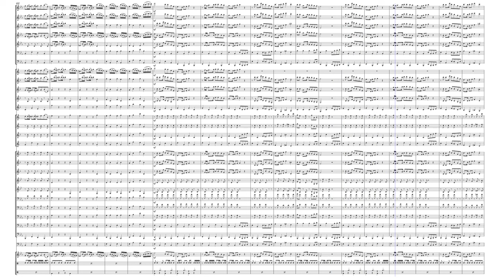Piranha Plants on Parade March